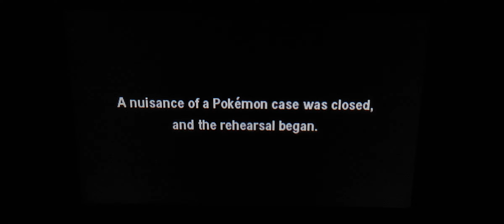Detective Pikachu Part 21: Does Disguise Always Wins?